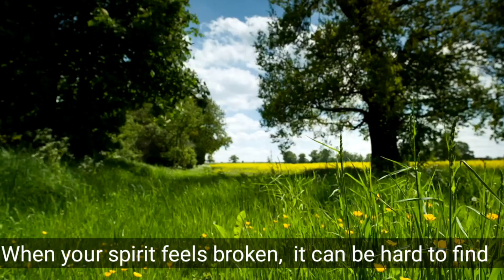Every obstacle you face is an opportunity to grow and learn.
When your spirit feels broken,  it can be heard to find the motivation to keep going. But know this you are stronger than you think. Your spirit may be bruised and battered,  but it is not entirely shattered.

Whatever has brought you to this place of feeling broken,  understand that it is temporary. This too shall pass. It may take timr,  but you will rise above it. The human Spirit is resilient and has an incredible capacity for healing.

In times of adversity,  it is easy to feel powerless. But know that you have the power within you to overcome this. You have the strength to pick up the broken pieces and put them back together. You have the courage to face your fears and move forward with purpose.

Remember,  every obstacle you face is an opportunity to grow and learn. Every challenge you encounter is a chance to become a better version of yourself. With dedication, perseverance  and faith in yourself,  you can turn your broken spirit into a powerful force that propels you towards your goals.

So, take a deep breath,  dust yourself off,  and keep moving forward. Don't let the weight of brokenness hold you back. Embrace your resilience,  and know that you are capable of achieving great things. It's time to rise up and show the world what a strong spirit you truly have .